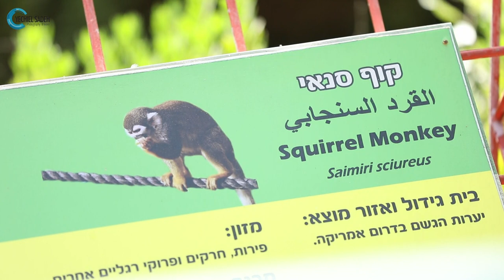Squirrel fun happy Monkeys at the Jerusalem Biblical Zoo FUNNY קופים חמודים בגן חית התנ"כי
Squirrel monkeys
 are New World monkeys of the genus Saimiri. Saimiri is the only genus in the subfamily Saimirinae. The name of the genus is of Tupi origin and was also used as an English name by early researchers. Squirrel monkeys live in the tropical forests of Central and South America in the canopy layer.